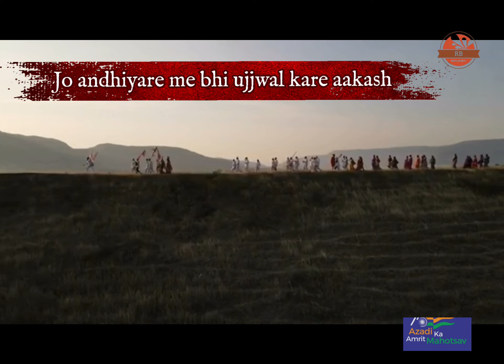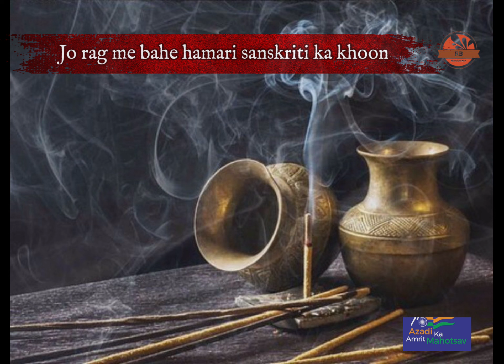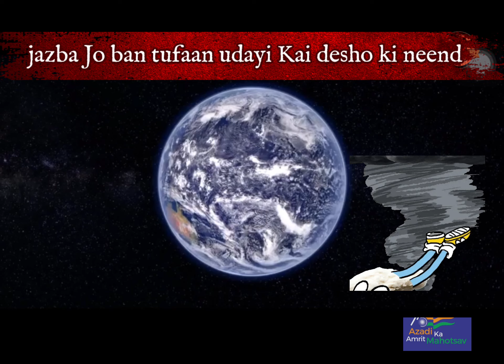75th year of Independence | Aazaadi ka Amrit Mahotsav | A Poem by Rajesh Banerjee | Hindi Patriotic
Come 15 Aug 2022 and India celebrates their 75th Independence Day and this year it will be celebrated as Azaadi ka Amrit Mahotsav.
In honour of this special event here comes a poem in Hindi penner by Rajesh Banerjee